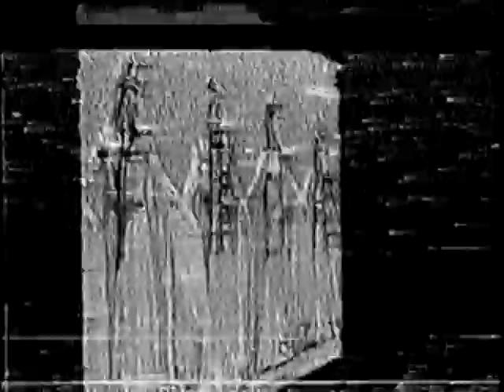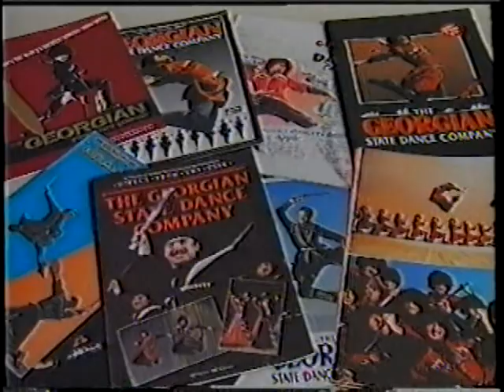Temuri Koridze's Georgian Dance Project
This is a very quickly organized compilation Temuri Koridze arranged two days before leaving Georgia for the USA in 1992.  He put it together with all of his fellow elite soloists that he could, at that time, from Sukhisvhili's Georgian State Dance Co (now known as Georgian National Ballet).  He had just surprised the ensemble after his last performance with them by announcing that he was leaving for the States.  Wherein, Dame Nino Ramishivili and the illustrious Mr. Tengiz Sukhishvili gifted him with a black chokha!  Amazing memories.

He arranged the filming first in rehearsal clothes, then in full dress costume.  This type of compilation has since been copied, since; but, this one is comprised of elite dancers depicting their phenomenal technical skills without time for preparation.